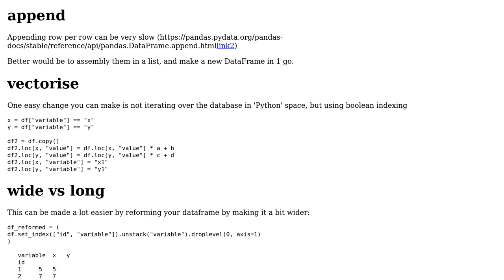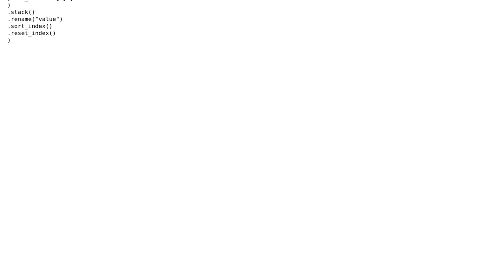Pandas add calculated row for every row in a dataframe (2 Solutions!!)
Pandas add calculated row for every row in a dataframe

With thanks & praise to God, and with thanks to the many people who have made this project possible! | Content (except music & images) licensed under CC BY-SA | Music | Images & others | With thanks to user Reinderien user Maarten Fabre user Ank and the Stack Exchange Network Trademarks are property of their respective owners. You are responsible for your own actions.